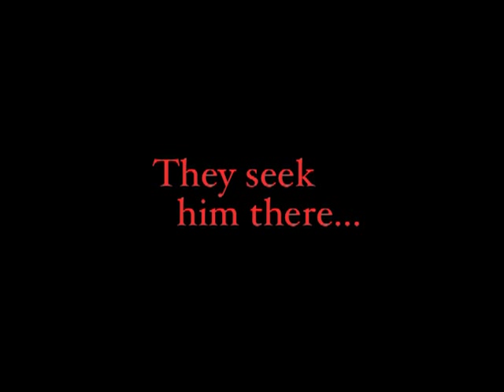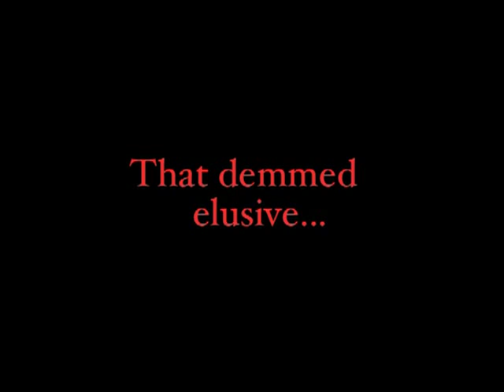Better trailer for The Scarlet Pimpernel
This is the third trailer I've made for this movie and I think it's the best out of the three.